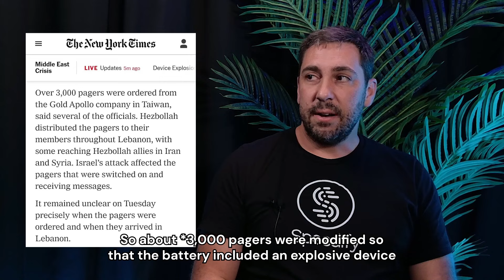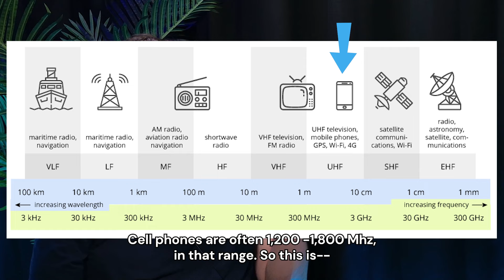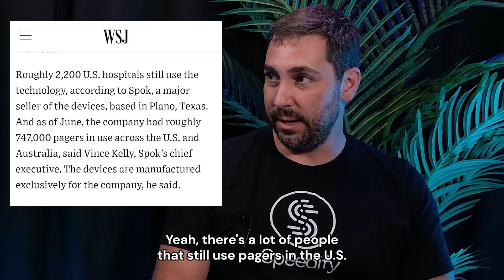The Technology Behind Pagers - How did the Pager Incident in Lebanon Happen?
Chapters:
00:00 - Intro
00:12 - Israel/Lebanon Pager Attack - Did the batteries explode?
00:50 - Pager vs Cell Phone Frequencies
01:52 - Who still uses Pagers?
02:24 - Modified Pagers and Walkie Talkies
02:57 - Outro